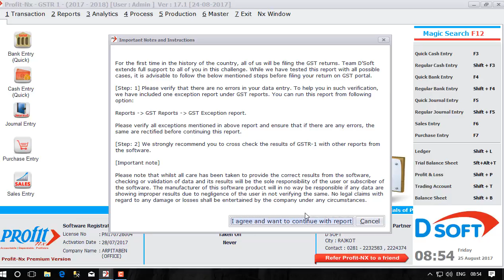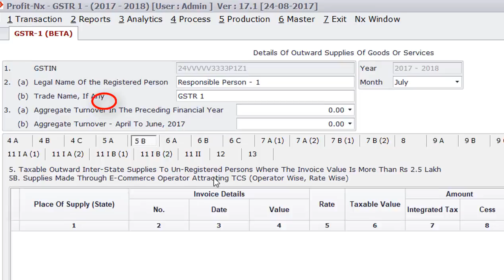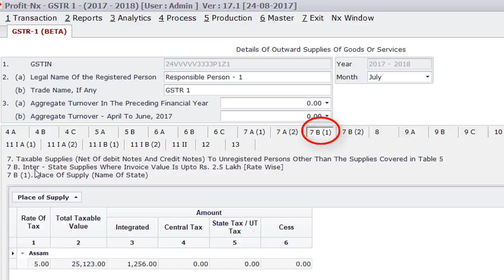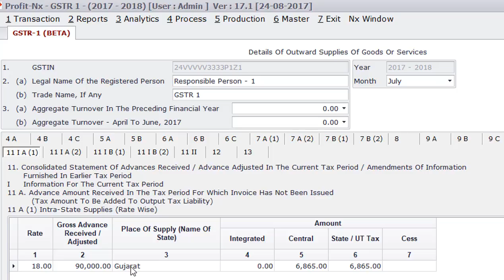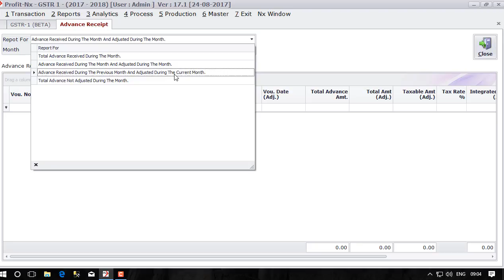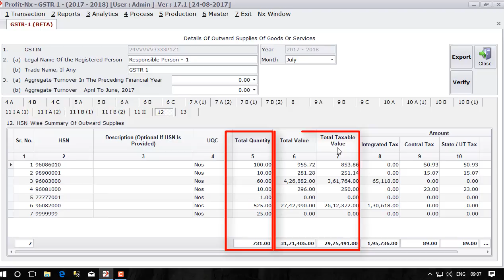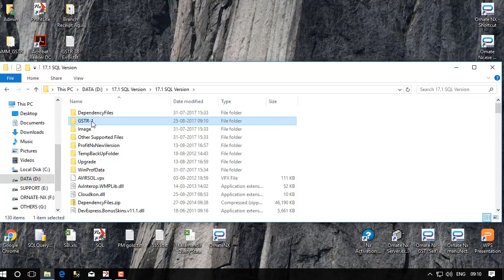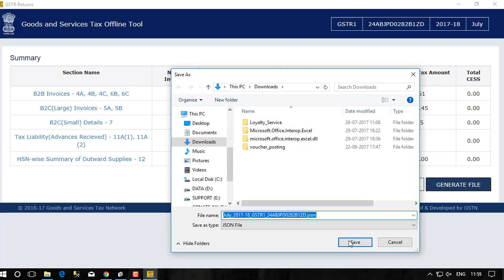13 How to prepare and file GSTR1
Profit-NX is a next generation, all-in-one business accounting software useful for small and medium business. For more information SMS PROFIT to 53030